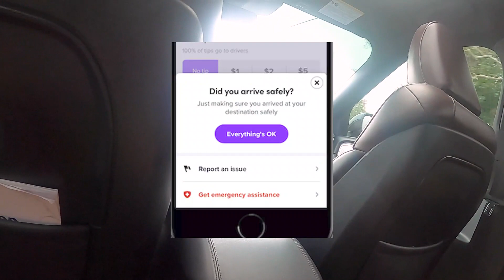New Year's Vlog: Almost Kidnapped, End of 2021, Axe Throwing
In this video, I recap the end of 2021!

🌟 MENTIONED LINKS 🌟